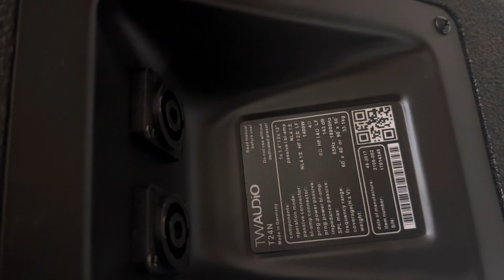hỏa tiễn 30 đôi nhập T W AUDIO model TN24 sơn nhựa bảo hành 1 năm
CTY
 CAO ĐIỂM AUDIO(Sài Gòn)
xin chào
Tất cả QUÝ KHÁCH HÀNG trên toàn quốc.
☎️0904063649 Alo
CAO ĐIỂM AUDIO
Phục vụ 24/24H (chỉ dùng 1 số phone duy nhất)
CN2 :137/117 PHAN ANH . F BÌNH TRỊ ĐÔNG. BÌNH TÂN .HỒ CHÍ MINH
Bên CAO ĐIỂM AUDIO luôn kinh doanh đủ loại âm thanh sân khấu
Như bass. Treble.Phân tần.Main .Mixer.Micro. Vang cơ. vang số. lọc nhạc. Vỏ thùng array 40. 30 đơn. Đôi. Vỏ sub đơn. Đôi. Hỏa tiễn. Phi thuyền. Vỏ loa Tên lửa
Và  mặt hàng chính hãng
Của DB ACOUSTIC . Paudio Thailand. Ps audio.  Fane anh quốc. Beyma
(Main. Micro.vang cơ. Vang số. Nâng Tiếng...)
_______kính thưa các loại_______
☎️Alo CAO ĐIỂM AUDIO NHÉ
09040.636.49 hoặc kết bạn (Zalo và Facebook )số này
CAO ĐIỂM AUDIO
luôn tư vấn nhiệt tình.
 Cụ thể từng sản phẩm nhé
 24/24 giờ
🚚🚚Ship hàng toàn quốc (tỉnh thành luôn cọc trước 500k tùy theo số lượng hàng)
🚚🚚Miễn phí Sài Gòn 5-7km với những mặt hàng lớn . Mặt hàng nhỏ mình bao ship 15km
LƯU Ý :
Bên CTY Cao Điểm
kinh doanh hàng nhập khẩu China's loại 1 + và hàng  chính hãng db ACOUSTIC . PAUDIO. Fane ...
👉 LƯU Ý : không kinh doanh hàng (bãi )hay hàng (cũ) gì nhé
🔊🔊Alo Cao Điểm Audio
tư vấn nhiệt tình.
Kinh doanh uy tín. Nhiệt tình
Trả lời tin nhắn chậm ae bỏ qua nhé
Vì công việc rất lubu
Xin cảm ơn

1️⃣ (Dàn sân khấu ngoài trời)
2️⃣ (Sự kiện cuối năm)
3️⃣ Sự kiện đầm sen 4000 khách)
4️⃣ (dàn âm thanh sân vườn)
8️⃣ (Dàn sân khấu ngoài trời loa hỏa tiễn)
9️⃣ (dàn Karaoke gia đình)
2️⃣1️⃣ ( Aray 40 đồng bộneo)
  __XIN CẢM ƠN QUÝ KHÁCH HÀNG TOÀN QUỐC__
                    PHỤC VỤ TRỰC TIẾP QUA HOTLINE

Lưu ý: Vì âm thanh liên quan đến tết nhạc thử nên không tránh được 1 số bài hát bản quyền, chúng tôi hoàn toàn không dùng vào mục đích kiếm tiền toàn bộ nội dung nhạc chúng tôi đều chấp nhận quyền nội dung nếu xảy ra khiếu nại. Xin cảm ơn!

Note: Since the sound is related to the demo music test,
some copyrighted songs cannot be avoided. We absolutely
do not monetize all music content we accept content rights
if a complaint occurs. Thank you! Mail to :